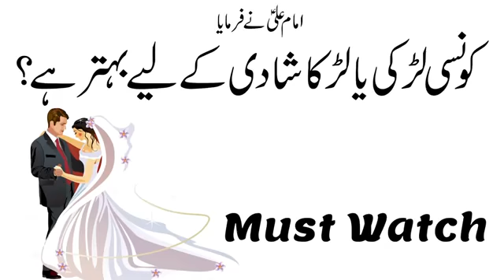Hazrat Ali Karam Allah Wajhu Ke Qoli